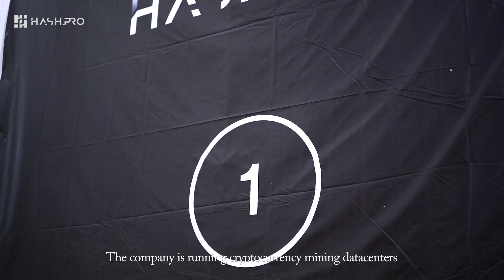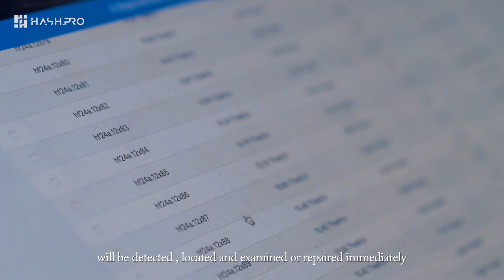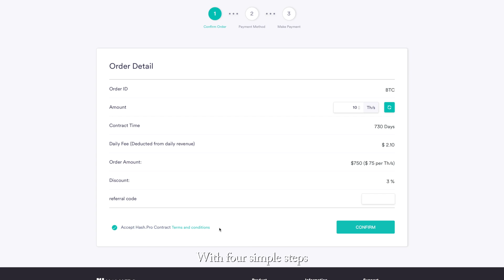Hash Pro | Cryptocurrency Cloud Mining Platform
Hash.Pro  team members have started entering into the cryptocurrency area since 2013, then founded the cloud mining company in 2017. Hash.Pro is running datacenters in different places across Asia and North America, managing tens of thousands of Bitcoin mining machines and other cryptocurrency mining hardware with 300 petahash per second. Hash.Pro is dedicated to providing a multi-language and all cryptocurrencies hashpower platform.